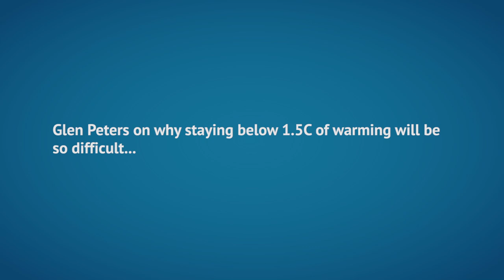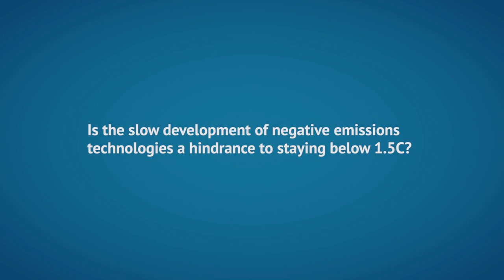Glen Peters on why limiting global temperature rise to 1.5C is so difficult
Glen Peters discusses the target of limiting global temperature rise to 1.5C and the development of negative emissions technologies.